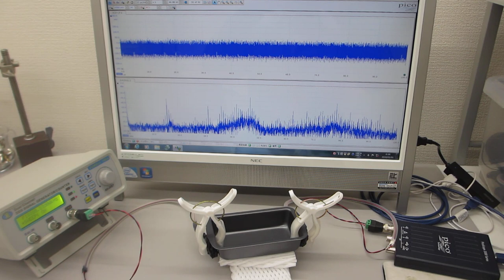メガヘルツの超音波発振制御プローブ（超音波システム研究所）